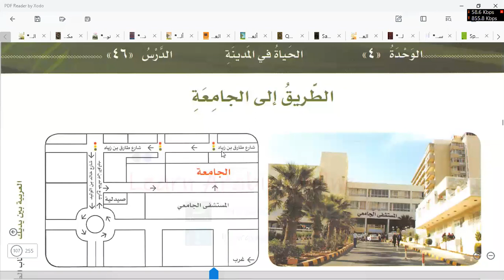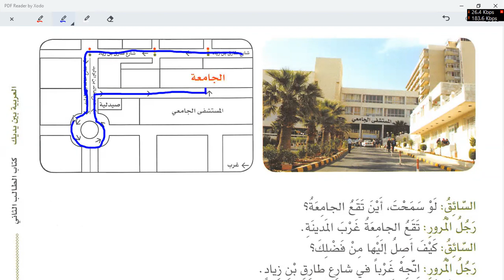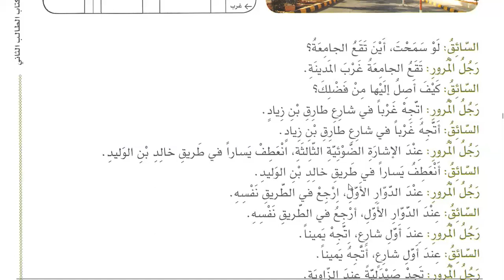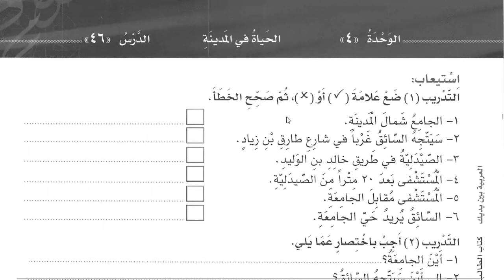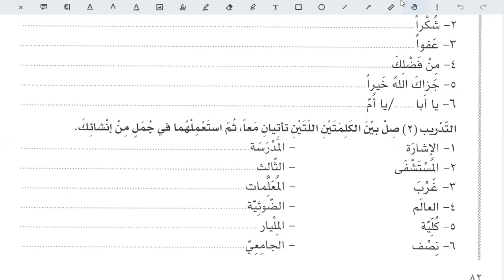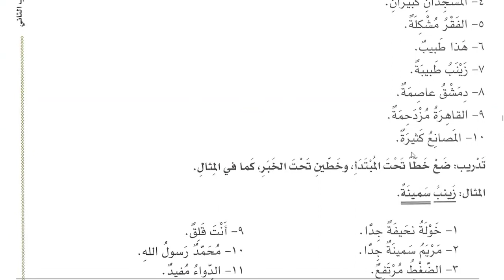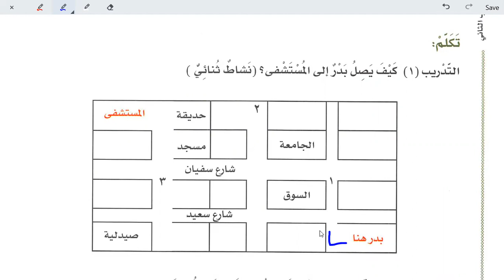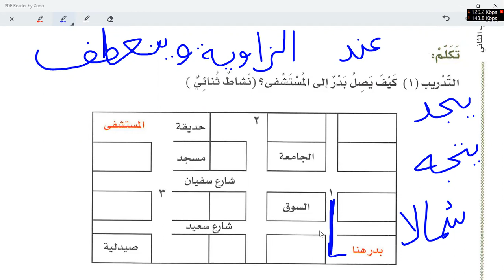Class 193 | Al Arabiyyahtu Bayna Yadayk Book 2 Part 1 in English Lesson 46 | Learn Arabic Online